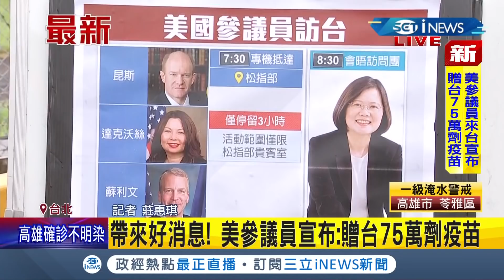iNEWS最新 美國3聯邦參議員旋風訪台宣布贈台"75萬劑疫苗" 首波疫苗釋出納入台灣｜記者 莊惠琪｜【台灣要聞。先知道】20210606｜三立iNEWS